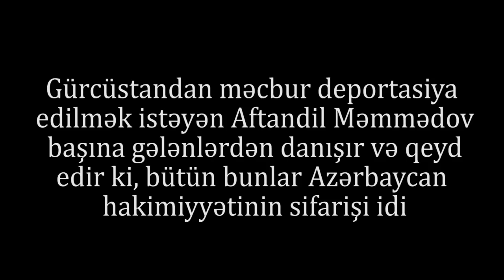"Məni hökümətə işləməyə məcbur etdilər, qaçdım, sonra Tiflisdə həbs etdirdilər"-Aftandil Məmmədov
"Məni hökümətə işləməyə məcbur etdilər, qaçdım, sonra Tiflisdə həbs etdirdirdilər"-Avtandıl Məmmədov